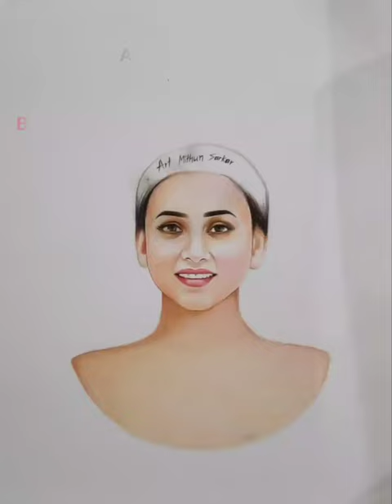Mimi Vs Srabanti Journey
Tollywood Actresses Mimi Chakraborty Vs Srabanti Chatterjee Two Beautiful Bengali Heroines.
Guys Video Agar Pasand Aye Hain Toh Video Ko Like Share Comments Aur Subscribe Kijiye Channel Ko Aur Bhi Isi Tarha Ka Amazing Aur Intresting Videos Update Hote Rahenge Channel Par Toh Bane Rahiye Channel Ke Sath Subscribe Karke Fir Milenge Naye Aur Ek Intresting Videos Ke Sath Tab Tak Keliye Be Happy Dhannyavad.

Used Materials:
150Gsm Paper
Doms Colour Pencil
Transparent Sheet
Acrylic Paint

Disclaimer_